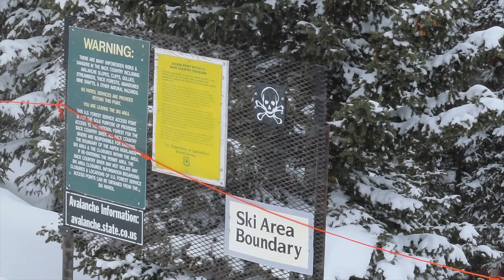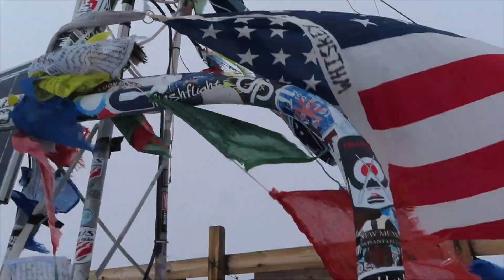Snowmass 》Ikon Pass》 Shred The West Ep. 6 Part 1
Aspen & Snowmass February 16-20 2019

Aspen and Snowmass was a fun adventure. I picked up my dad from Eagle-Vail airport for his first time riding in the rockies. We stayed in snowmass at the wildwood hotel which is right on the mountain, ski in ski out. His old hometown friend has lived in snowmass village for 30 years so he gave us a guided tour around the good spots of the mountain.

About the Trip
I managed to take some time off of work. 7 Weeks to be exact (Feb 2nd-Mar 24th) in which I will be “Shredding the West” This excursion is a solo adventure with my newly built van but I am planning on meeting some friends and family along the way. This trip is a much needed time to bond with my van to see how it is to live the VanLife and understand how I can continue this lifestyle in the future. My destinations are as follows in order; Eldora, Winter Park, Copper, Aspen, Steamboat, Solitude, Snowbird, Brighton, Squaw, June, Mammoth, Big Sky, and Jackson Hole.

About the Van
My Mercedes sprinter is a 2013 144 inch wheelbase cargo van with no windows. I bought it with 94k miles on it, and it absolutely runs like a gem. Many of these vans are white but when I came across a black one I jumped on it because I like the stealthiness. It took me 6 months to build out the interior on top of a full time job. Nearly all of the materials were purchased through Amazon or Home Depot. The interior however is only the first phase of the full build in which I envision. Follow along to see how the Van grows and all of the places I take it!